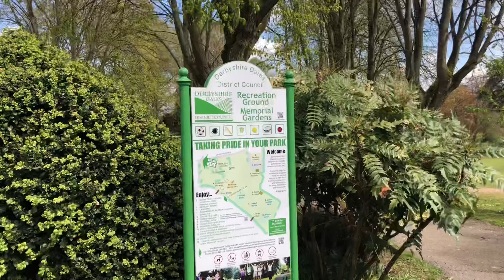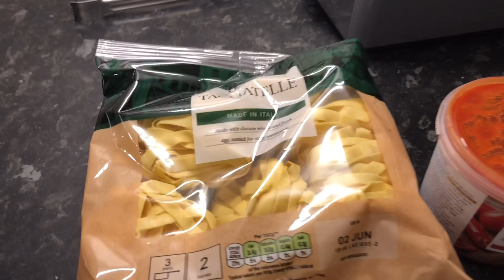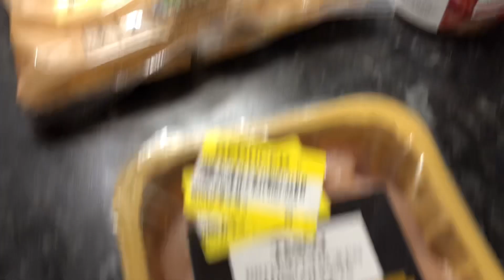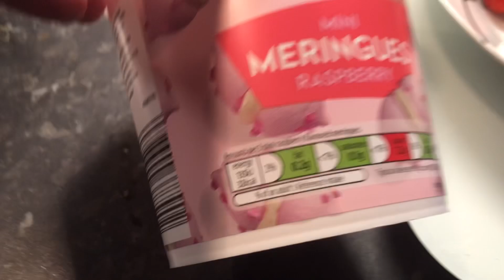Slimming World | what I eat in a day ~ Saturday and Sunday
Here is my first two days back on Slimming world